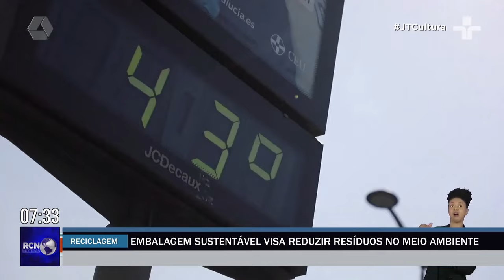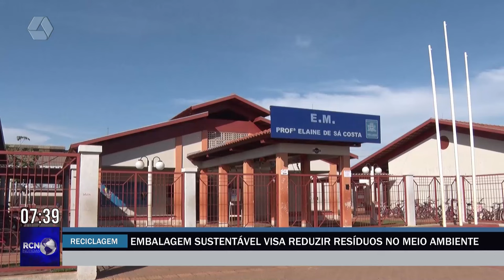Embalagem sustentável visa reduzir resíduos no meio ambiente